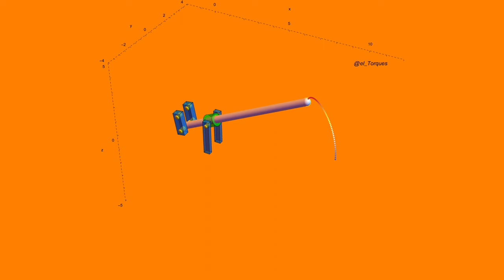Straight line linkage - Hoecken Mechanism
Animation made with wolfram Mathematica of a Spatial mechanism (with three rotational and one cylindrical joints, RRCR) applied as a Hoecken’s linkage.

[1] Dr. Francisco Cuenca - UNAM University